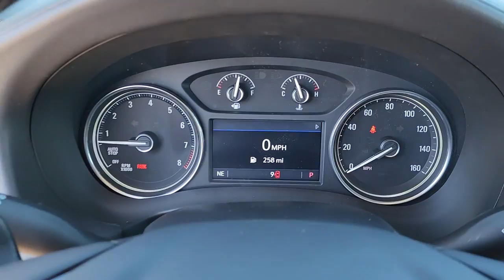2023 Buick Enclave Tulsa, Broken Arrow, Owasso, Bixby, Green Country, OK B23012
Sage Metallic New 2023 Buick Enclave Essence available in Broken Arrow, Oklahoma at Ferguson Superstore. Servicing the Tulsa, Owasso, Bixby and Green Country, OK area.

Ferguson Superstore
1601 N Elm Place

NUMBER 1 RATED BUICK DEALER IN CUSTOMER SATISFACTION FOR SEVERAL REASONS, #1- OUR PRICING IS ALWAYS UPFRONT AND SIMPLE, #2 LARGEST SELECTION IN OKLAHOMA, #3 WE TAKE CARE OF YOU AFTER THE SALE.2023 Buick Enclave EssenceFactory MSRP: $50,175 $1,611 off MSRP! Priced below KBB Fair Purchase Price!FWD.PRICING INCLUDES FERGUSON DISCOUNT AND ALL NATIONAL AND REGIONAL INCENTIVES! #1 VOLUME GMC DEALER IN OKLAHOMA! You pay the price listed plus a $379 documentation fee, less any extra incentives if available and/or applicable. Please call to check on availability. NO BROKERS OR DEALERS, PLEASE.